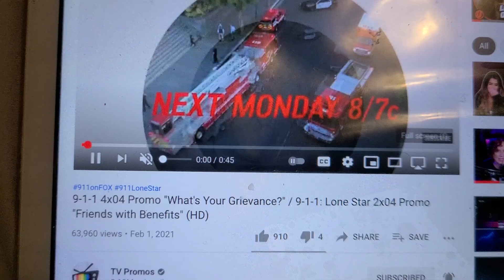9-1-1 4×4 PROMO $